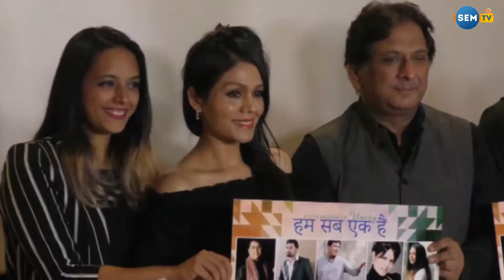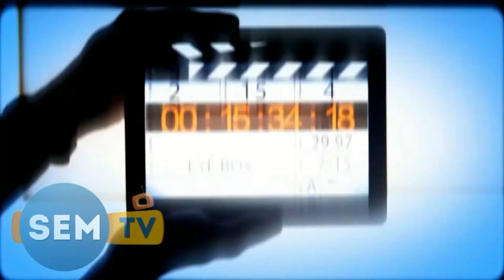Mithoon & Sonu Kakkar At Late Jagjit Singh Last Song Launch Hum Sab Ek Hain 02